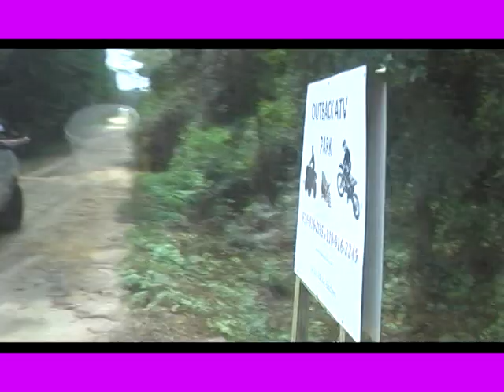SOB at Outback ATV Park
Dustin Kendall, Shane Hall, Kyler West, Jake Knable, Cody Gragg, and Will Mcracken riding at the motocross track at Outback ATV Park